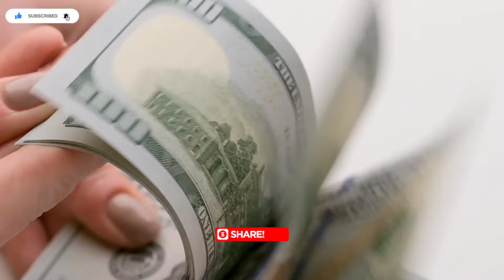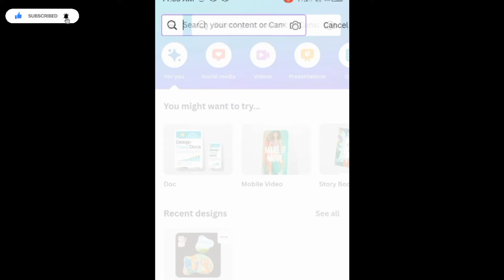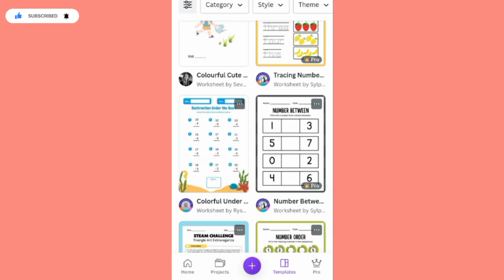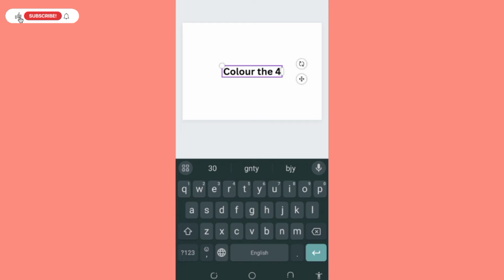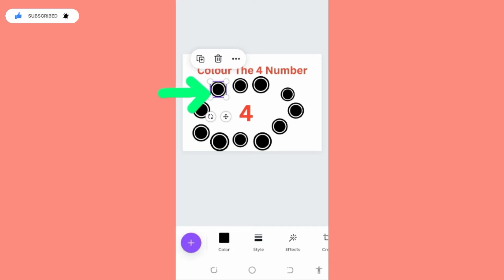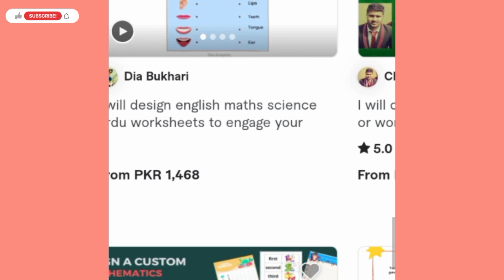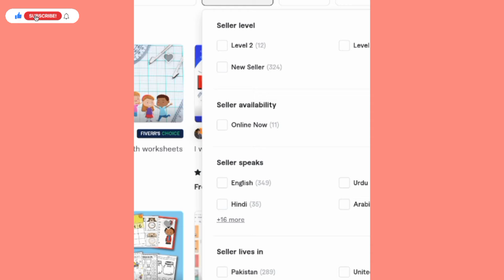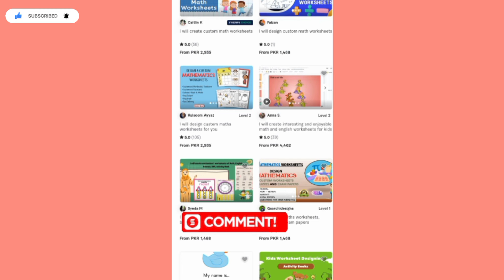Earn 3000 by writing 1,2,3 | make money online fast | online writing jobs | writing jobs from home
2024 mein paise kamane ka tarika | make money online 2024 | make money online without investment | make money online fast | easiest ways to earn money

After watching this video, you can earn money online by making children Math worksheets. You can create worksheets on every subject usinCanvava. Everyone can do this work at home and earn through making worksheets. You can earn 1000 to 3000 daily . Just copy and paste the work. I will teach you step-by-step how to create worksheets and download them easily from canva.

Queries are solved in this video:
Earn 3000 by writing 1,2,3
youtube channel kaise banaye
youtube shorts
hadees mubarak
hadees wala channel
2024 mein paise kamane ka tarika
2024 mein paise kaise kamaye
2024 mein paise kamane ke tarike
2024 mein paise kaha invest kare
handwriting job
best typing job at home
writing jobs
learn to earn
how to get typing jobs online
handwriting jobs
jobs 2024
Fiverr jobs
earn money
handwriting jobs
writing job
handwriting jobs